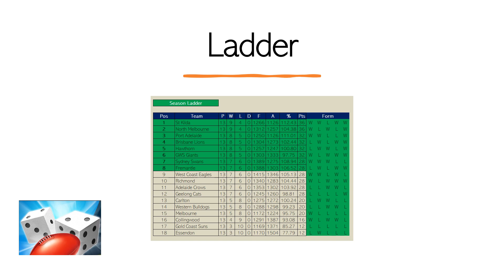AZ Dice Sports (AFL) Season 3 - Round 13 Results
This is a video to show the luck of the dice can produce in weird ways.  AZ Dice Sports (AFL) Season 3 - Round 13 Results.  Shows the ladder, all match results and who is playing who in Round 14.  I hope your team won in Round 13.

Dice Simulation

AFT Dice Season 3 Ladder Drama Unfolds: Round 13 Standings

As Round 13 concludes, the AFT Dice Season 3 ladder showcases a tight race for the finals, with only four rounds left in the regular season. Teams are jockeying for positions, aiming to secure a coveted spot in the finals.

St Kilda Holds the Throne:
St Kilda sits comfortably at the top of the ladder after Round 13, having won nine out of thirteen matches. The team's impressive form and strong performances have earned them 36 points, making them the team to beat as the finals approach.

North Melbourne and Port Adelaide:
North Melbourne and Port Adelaide are hot on St Kilda's heels, both with 36 points as well. With identical records, these teams are showcasing their determination to clinch a top spot in the finals.

Brisbane Lions and the Mid-Table Battle:
Brisbane Lions find themselves in a competitive mid-table battle, securing the fourth spot with 32 points. Their recent victories have bolstered their position, but the race is tight, with teams like Hawthorn and GWS Giants also at 32 points, eager to secure a higher ladder position.

Sydney Swans and Fremantle:
The Sydney Swans and Fremantle, both with 28 points, are in contention for a finals berth. The competition is fierce, and every win becomes crucial in securing a top-eight finish.

West Coast Eagles and Richmond:
West Coast Eagles and Richmond, with 28 points each, are in a similar position. Their form will play a crucial role in determining whether they can secure a finals spot in the coming rounds.

Adelaide Crows, Geelong Cats, and the Chase:
Adelaide Crows, Geelong Cats, and Carlton, all with 28 points, are part of the mid-table cluster. Their performances in the remaining rounds will determine their fate, and the battle for a finals spot intensifies.

Western Bulldogs, Melbourne, and Collingwood:
Western Bulldogs, Melbourne, and Collingwood are facing an uphill battle, currently sitting outside the top eight. With only four rounds to go, these teams must stage a comeback to keep their finals hopes alive.

Gold Coast Suns and Essendon:
Gold Coast Suns and Essendon face an uphill challenge in the latter part of the season. Their focus will be on finishing the season strong and building momentum for the next campaign.

As the tension rises and the finals draw near, every match becomes a crucial stepping stone for teams aspiring to etch their names in AFT Dice Season 3 history. The ladder standings after Round 13 set the stage for a thrilling run to the finals, promising more twists and turns in the unpredictable world of AFT Dice football.

It's important to note that the AFT Dice Season 3 is highly unpredictable, and these predictions are speculative. The actual outcomes will depend on the performances in the remaining rounds, and any team could make a late-season surge or face unexpected challenges. The beauty of AFT Dice football lies in its unpredictability, keeping fans on the edge of their seats until the final siren sounds.